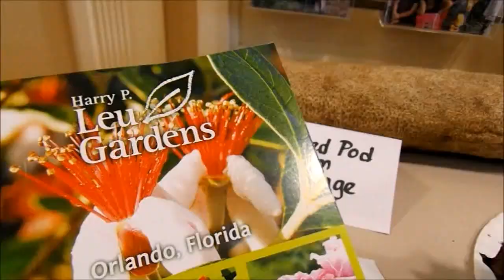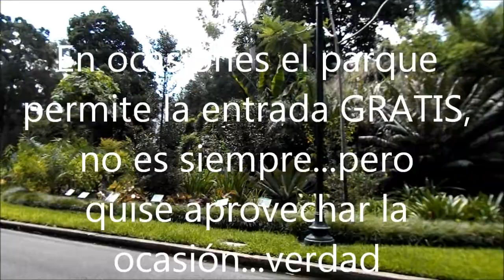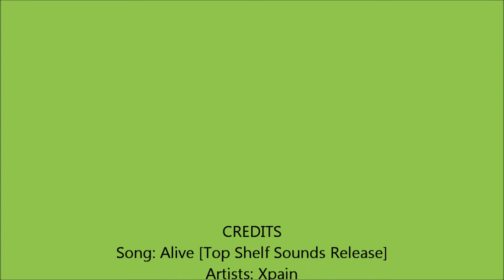Parque "Leu Gardens" en Orlando, Florida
Hola Amigos y Amigas! Hoy quize hacer algo diferente y llevarlos conmigo a un parque precioso y muy famoso en Orlando, Florida. vengan! :)

Crédito:
Song: Alive [Top Shelf Sounds Release]
Artists: Xpain